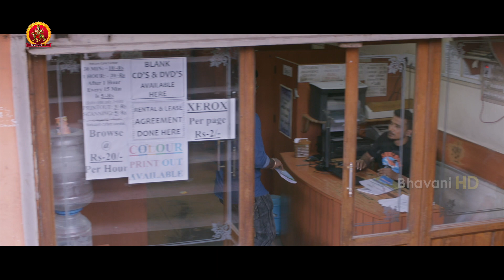మనం ఏంట్రా అంబానీ అయిపోవాలని | Gultoo Telugu Movie Scenes | Naveen Shankar | Sonu Gowda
Watch Gultoo Telugu Movie Scenes.

Starring: Naveen Shankar, Sonu Gowda, Avinash, Rangayana Raghu, Pawan Kumar and others.
Director: Janardhan Chikkanna
Screenplay: Janardhan Chikkanna, Avinash Lakshmaiah
Story: Janardhan Chikkanna
Producer: Vivid Films